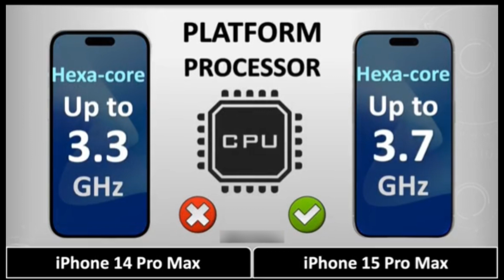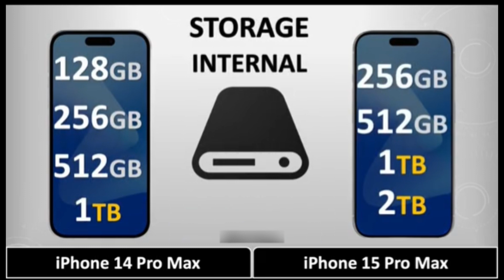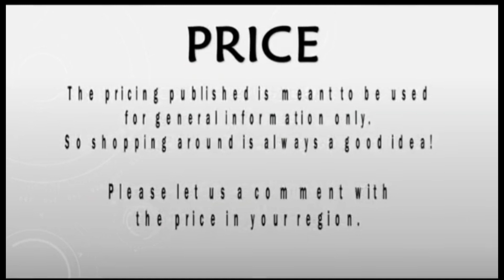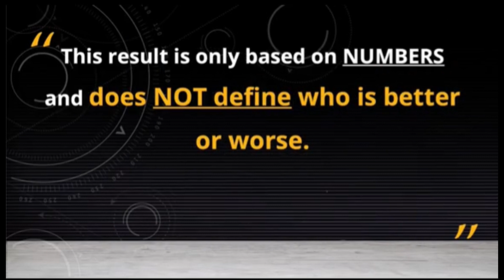iPhone 14 Pro Max VS iPhone 15 Pro Max/ Should you Upgrade?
Apple's iPhone 15 Pro Max is FINALLY here.. but if you're on the fence about upgrading from an older iPhone like the iPhone X, 11, 12, 13 Pro, or 14 Pro this video will clear EVERYTHING up!

Hello and welcome to our daily family channel! We are a lively family that enjoys travelling around the world and discovering new experiences, new items of food and drink, dancing, partying, hiking, climbing, fishing, and camping in the middle of nature, and sharing it with you. We encourage you to join us in exploring new experiences in distant locations and seeing what the future of travel holds! Remember to like this video if you like it!👩‍❤️‍👨👫